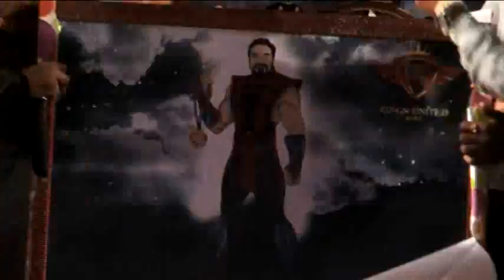Varun Dhawan and Remo D'souza promote Kings United Kingdom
Remo D'souza gladly expressed that his movie ABCD2 is based on the life of dancer Suresh Rohan. He was all praise for the dancer who opened a huge dance school Kings United Kingdom. The dance reality show judge also added that he was excited and proud that Suresh did what he couldn't. Varun Dhawan and ABCD2 director later moved and showed their dancing skills on stage.